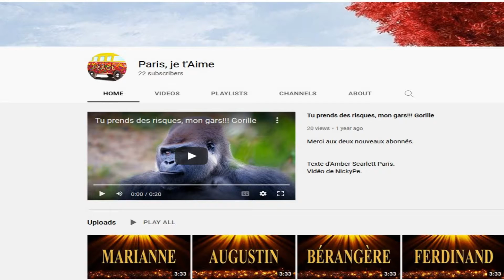🎂 JOYEUX ANNIVERSAIRE BERNARD 🎈- Version Années 80 -